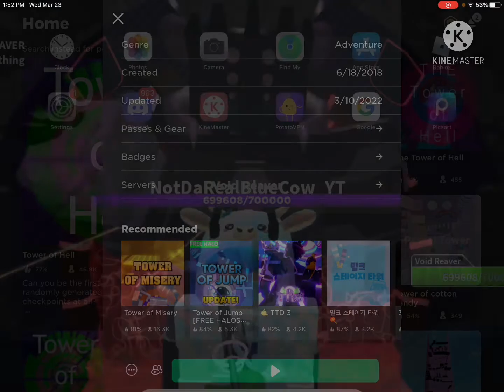150 subscribers.mp4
Also first video of March pog

I’m lazy pls give me mercy